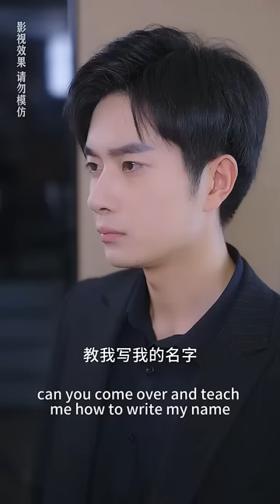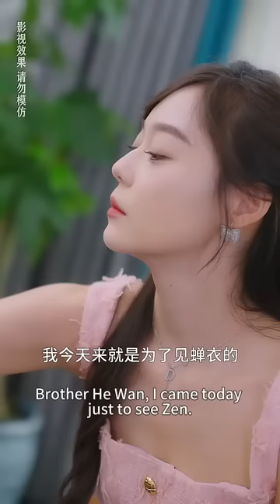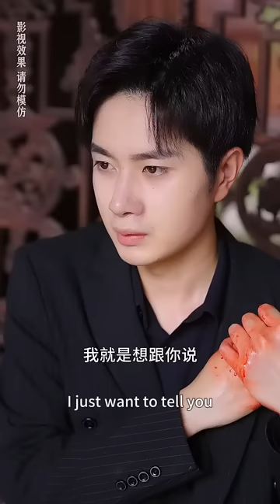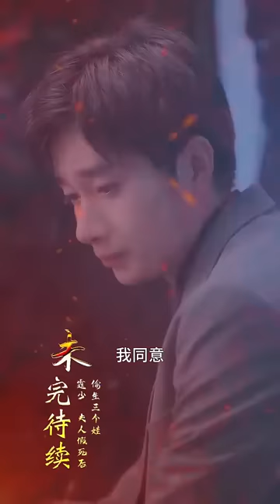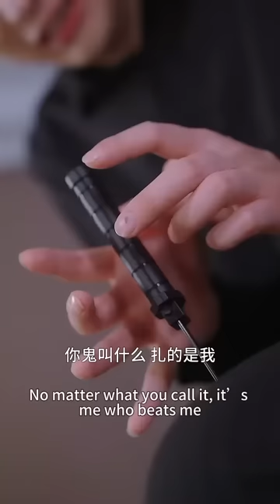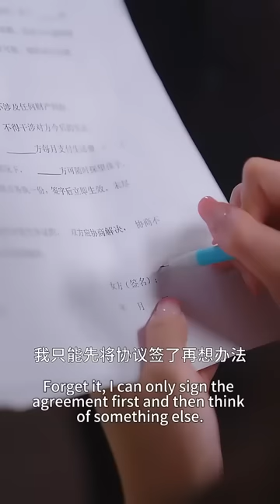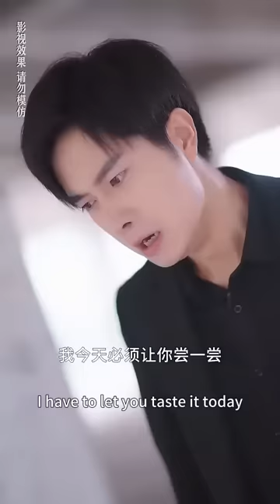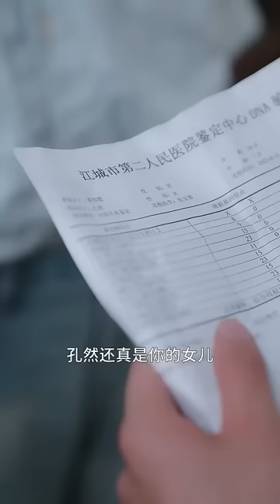一口氣看完！直到懷上三胞胎，灰姑娘才明白總裁把自己當做生育機器，徹底心寒帶球跑出國，6年後霸氣歸來報復渣男！ MULTI SUB